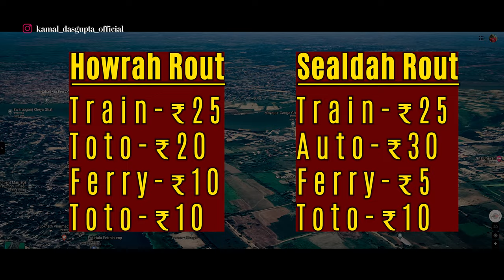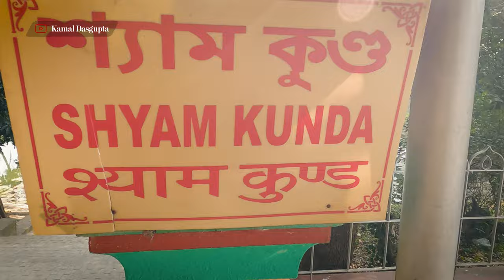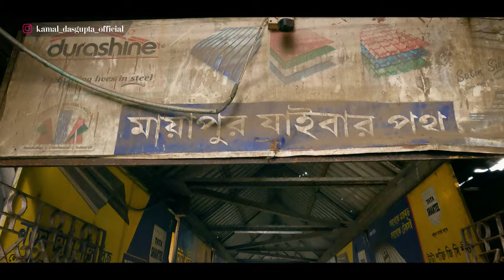মায়াপুর ভ্রমন | মায়াপুর ISKCON মন্দির | মায়াপুরে কী কী ঘুরে দেখবেন ?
Camera Used :
Vivo V25
Toto Driver Biswajit - 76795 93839
Timestamps
00:00 - Video Sammary...
01:00 - Mayapur Rout
01:53 - Mayapur Entry
03:04 - ISKCON Bhog Coupon Counter.
04:32 - ISKCON Main Mandir.
05:10 - Mayapur ISKCON Sightseen
08:58 - Way to Nabadwip Ferry Ghat
11:16 - Bhagirathi - Jalangi Sangam
12:20 - ISKCON Temple
13:50 - Back to Home...